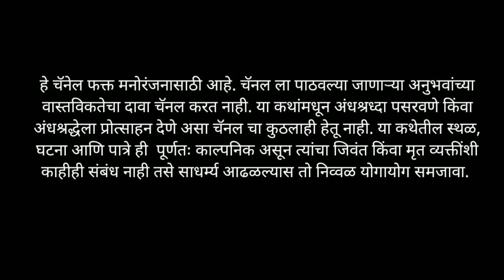बाधित EP03 - एक चित्तथरारक अनुभव | Marathi Bhaykatha - 203 | Marathi Horror Story | T.K. Storyteller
बाधित ३ - मराठी भयकथा
Baadhit 3 - Marathi Bhaykatha
Horror Story No - 203 (भयकथा क्रमांक - २०३)